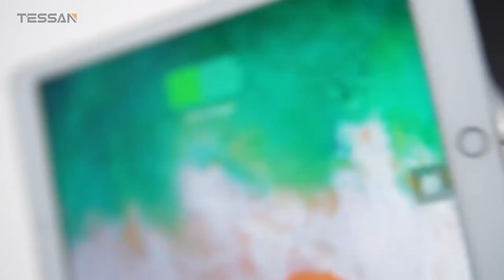Розетка тройник с USB